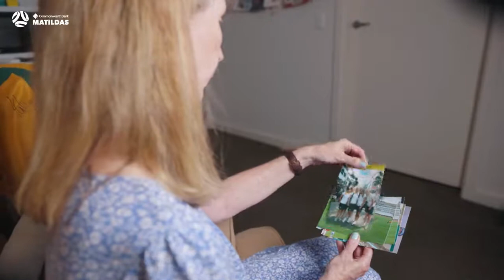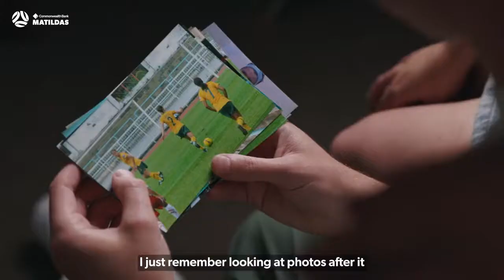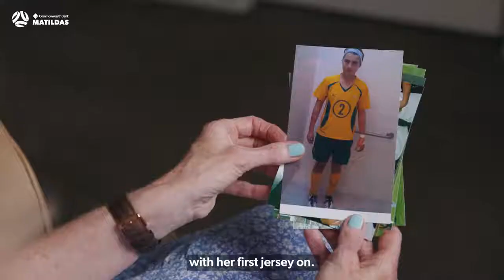Matildas Steph Catley’s celebrates an incredible milestone through those close to her..